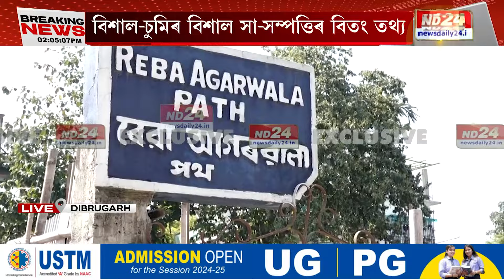Sumi Borah News: ৰেবা আগৰৱালা পথত চুমি বৰাই খুলিছিল ডান্স একাডেমী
বিশাল-চুমিৰ বিশাল সা-সম্পত্তিৰ বিতং তথ্য। ৰেবা আগৰৱালা পথত চুমি বৰাই খুলিছিল ডান্স একাডেমী। যাৰ মূল্য ৩৩ লাখ টকা। ছাউণ্ড প্ৰুফ-ডিজাইনত খৰচ কৰা হৈছিল ১৫ লাখ টকা। টাইলচ লগোৱাৰ বাবদ খৰচ কৰা হৈছিল ১০ লাখ টকা। আদায় দিয়া ধনৰাশিৰ ২৫ লাখ টকাই আছিল নগদ ধন।